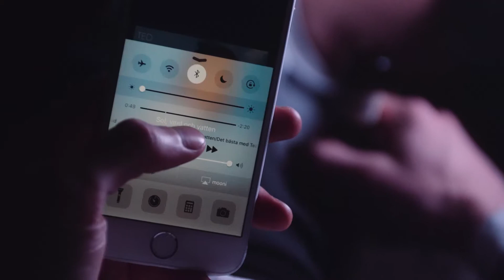Mooni ver 3